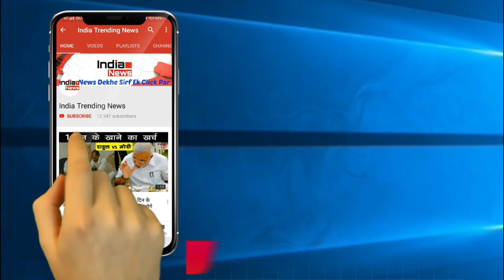Bigg Boss 13 : 7 Celebs That Are Locked And Confirmed For Bigg Boss 13 !!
India Trending News (ITN) : 7 Celebs That Are Locked And Confirmed For Bigg Boss 13.